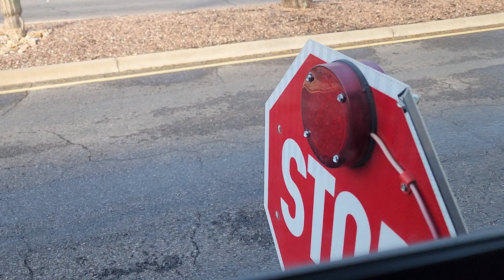LED Stop Sign With Strobe Lights Flashing On 2016 Thomas C2 Propane School Bus